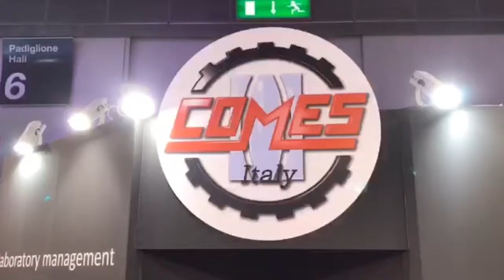COMES OPTICAL MACHINES EN MIDO 2019